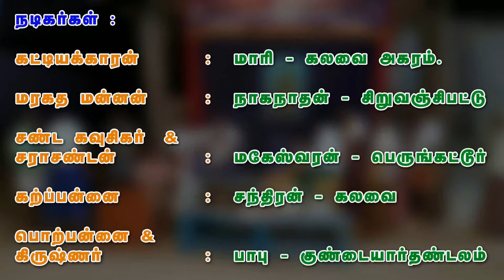8 ராஜசூய யாகம் ( சிசுபாலன் வதை) - Rajasuyayagam | Rajasuya Yagna | 64tamil.com